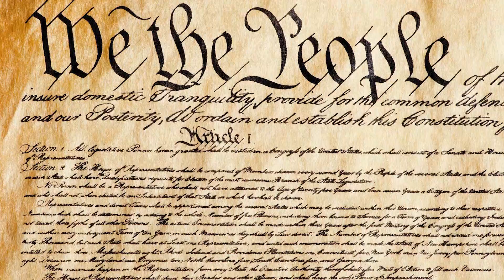Living in the 21st Century Episode 0324: Russia-Ukrainian War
Living in the 21st Century is a current events and topics based talk show hosted by Errol Forde.

Episode 0324

Featuring:
Vasil Shevchenko
Former Transport Minister Ukraine